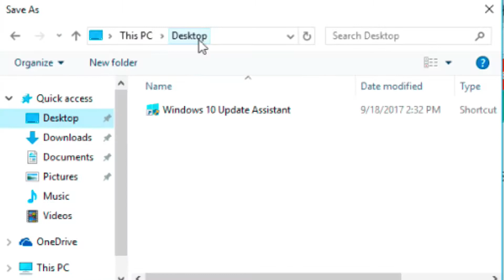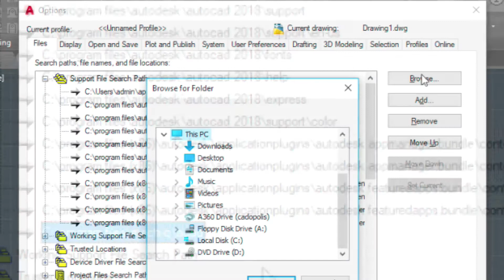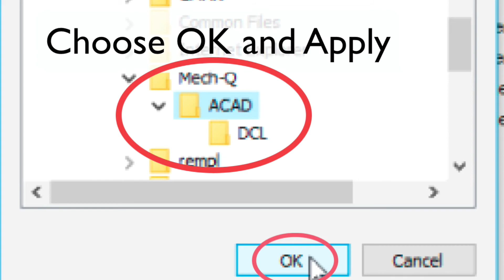How to install Mech-Q in AutoCAD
Video shows you how to Mech-Q Install with troubleshooting tips included!